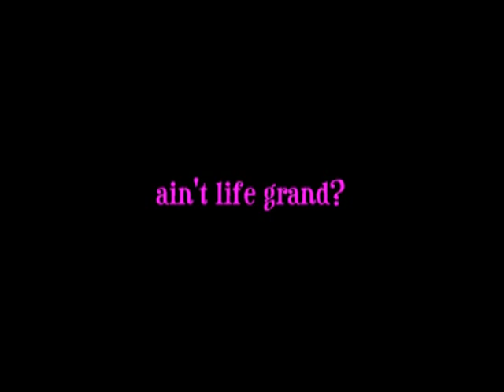BERTOKIA - I LIT A CANDLE FOR YOU featuring The ART Of EDWARD SWIFT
This is a Piano Improvisation written by my good friend and songwriting partner George Bertok. George played guitars & keyboards in "ReDUCKS" with me & J.P.Hovercraft.  As you can hear from his playing, his imagination is limitless!
I had this music in mind when I shot  these images of the art of EDWARD SWIFT.  We met Edward in San Miguel this winter and his work amazed and enthralled us. These shots were all from our visit to a gallery show in Queretaro.